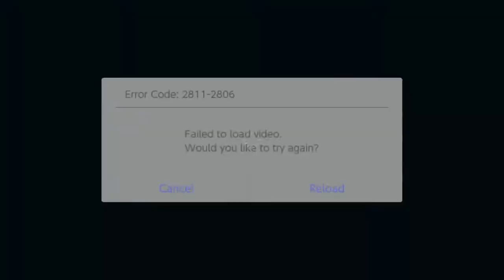Rogue Robots - Game Trailer - Nintendo Switch | AXAU